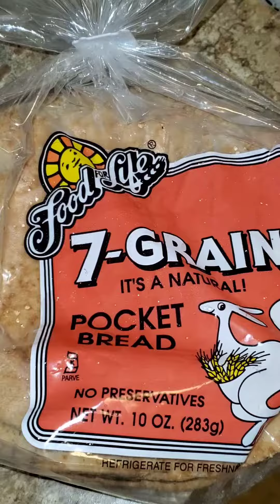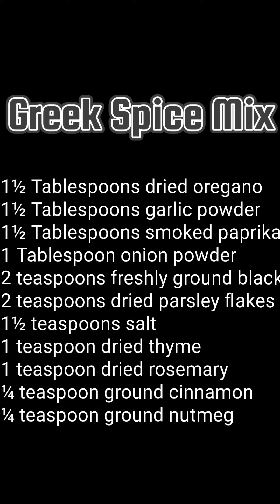Vegan Gyro with Tzatziki Sauce Recipe